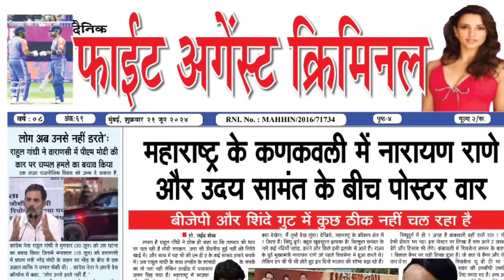Uttar Pradesh Violence: दलित कैदी की जेल में मौत भिड़ ने पुलिस को पीटा | Social Crisis | Firozabad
Read more -

Follow us -

Firozabad Uttar Pradesh, Police, Crime, Death, Dalit, Hinduism, Hindu, Religious, Caste System, Hindi News, Latest News, Viral, Trending, Corruption, Social Violence, Crisis, Protest